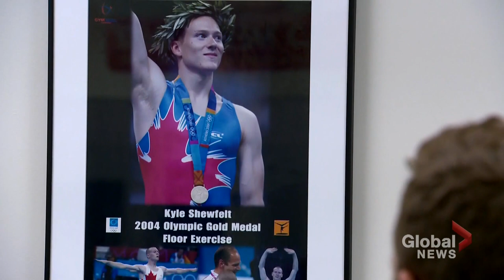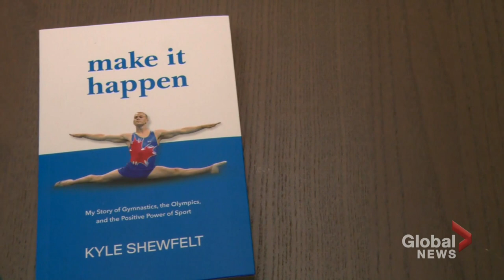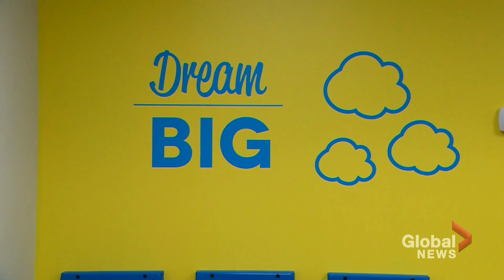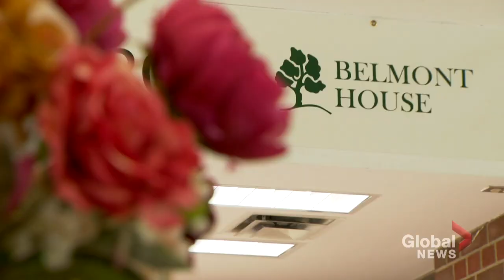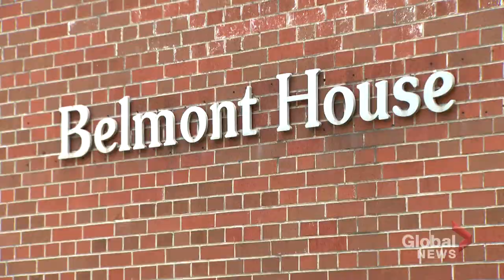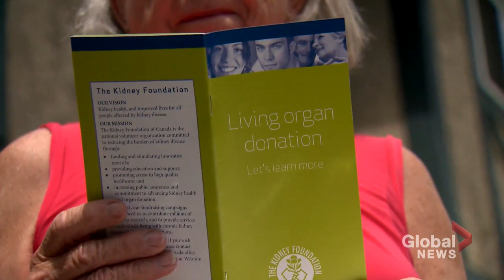Cross Canada Spotlight: Malindi Elmore returns to Olympics, Kyle Shewfelt shares story in new book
Every week the cross-Canada spotlight takes a look at a handful of the most interesting and entertaining stories produced across the Global News Network.

This week includes: Okanagan athlete returns to Olympic games after nearly two decades, Olympic gold medalist Kyle Shewfelt shares his story in a new book, Emily Carr student working to broaden on-screen indigenous representation, long-term care residents in Ontario can finally resume some close contact with loved ones, and marking the 10-year anniversary of Calgary's first living donor.